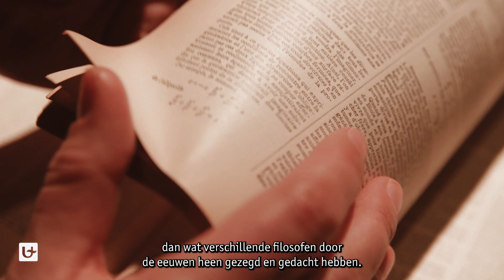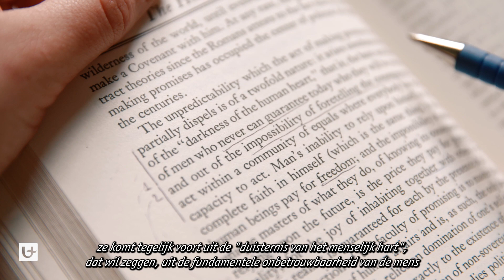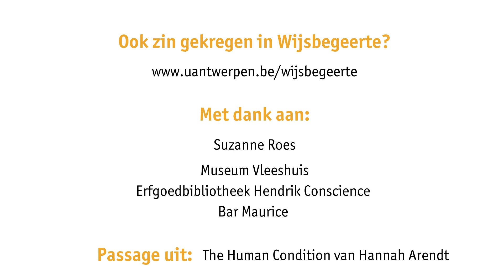Wijsbegeerte studeren aan de Universiteit Antwerpen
Waarom zou je ervoor kiezen om Wijsbegeerte te studeren aan de Universiteit Antwerpen? Suzanne vertelt alvast waarom zij erg blij is met haar keuze.